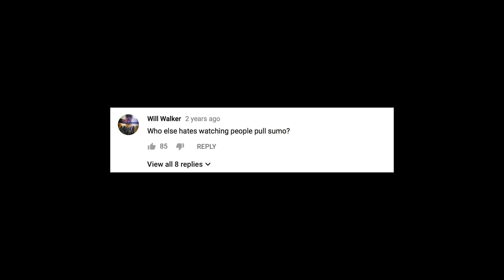The Strongest Power Ranger Can Deadlift 800lb+?!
LISTEN TO MY PODCAST (THE MOMMA'S BOYS)